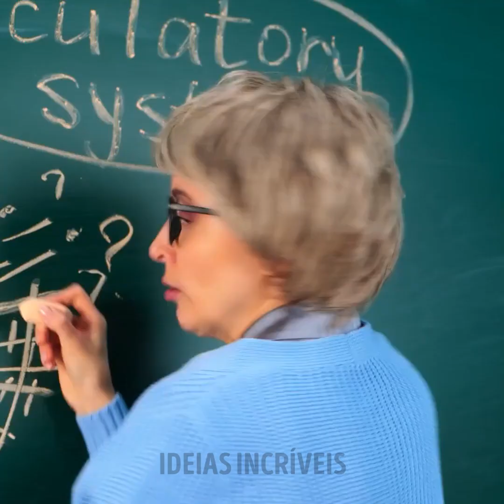Criando capas de telefone DIY legais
Junte-se a nós em uma divertida aventura DIY! Aprenda a criar capas de celular exclusivas em casa com materiais simples. Seja criativo e faça seu aparelho se destacar! 📱✨